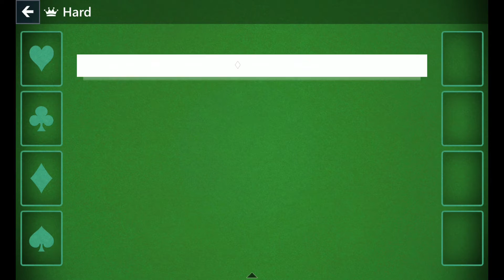Microsoft Solitaire Collection - Daily Challenge - FreeCell Hard - April 24th 2021 - 2021-04-24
Here is the solution for the Daily Challenge FreeCell Hard for April 24th 2021.